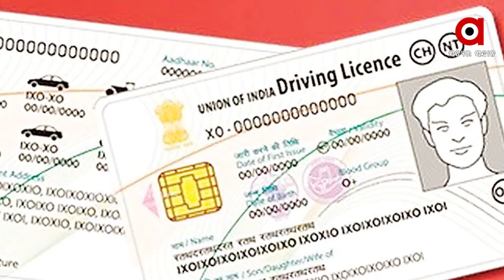ଖୁବଶୀଘ୍ର ଘରେ ବସି ପାଇ ପାରିବେ ଡ୍ରାଇଭିଂ ଲାଇସେନ୍ସ !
ଖୁବଶୀଘ୍ର ଘରେ ବସି ପାଇ ପାରିବେ ଡ୍ରାଇଭିଂ ଲାଇସେନ୍ସ ! ଡିଏଲ ପାଇଁ ଦେବାକୁ ପଡିବନି ଡ୍ରାଇଭିଂ ଟେଷ୍ଟ ! ଡ୍ରାଇଭିଂ ଲାଇସେନ୍ସ ପାଇଁ ଥିବା ପ୍ରକ୍ରିୟାକୁ ସରଳ କରିବାକୁ ସରକାରଙ୍କ ଯୋଜନା । ଲନିଂ ଲାଇସେନ୍ସ ପାଇଁ ଯେବେଠାରୁ ଅନଲାଇନ ପ୍ରକ୍ରିୟା ଆରମ୍ଭ ହୋଇଛି, ସେବେଠାରୁ ଲାଇସେନ୍ସ କରିବା ପାଇଁ ଦୀର୍ଘ ସମୟ ଅପେକ୍ଷା କରିବାକୁ ପଡିଥାଏ ...
ଅଧିକ ଖବର ପାଇଁ ଡ଼ାଉନଲୋଡ କରନ୍ତୁ “Argus News” ଆପ୍